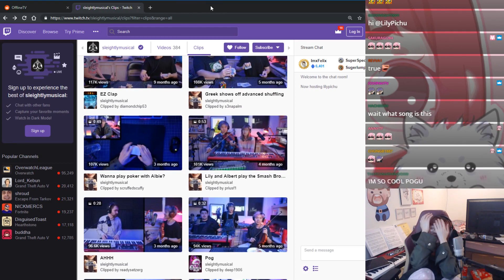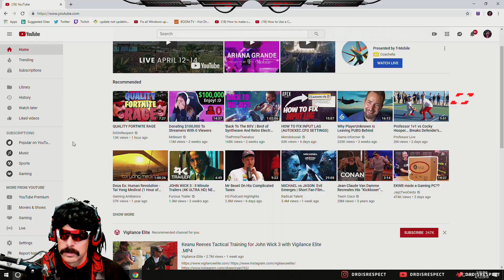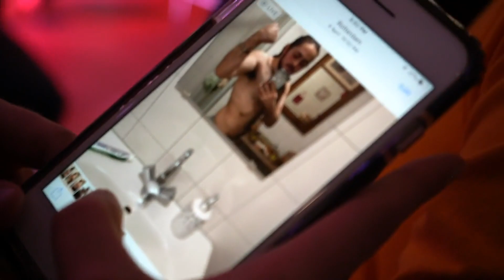Autom8 Twitch YouTube Stream Highlights 2019-04-14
Starring: mexi024, sodapoppin, Knut, sodapoppin, sodapoppin, Mizkif, Knut, Knut, LilyPichu, mexi024, mexi024, DisguisedToast, DrDisrespect, Knut, Mizkif, sodapoppin, Knut, sodapoppin, Destiny, lck, OverwatchLeague, OverwatchLeague, MOONMOON_OW, sodapoppin, Lord_Kebun, mexi024, mexi024, Knut, sodapoppin, curvyelephant, Knut, lck, mira, LCK_Korea, mexi024, Knut, sodapoppin

00:00
00:25
00:48
01:14
01:27
01:39
01:58
02:17
02:43
02:57
03:21
03:38
03:48
04:09
04:26
04:39
05:05
05:13
05:39
05:56
06:03
06:17
06:31
06:42
06:47
07:13
07:30
07:44
07:59
08:23
08:42
08:47
09:10
09:30
09:53
10:19
10:41